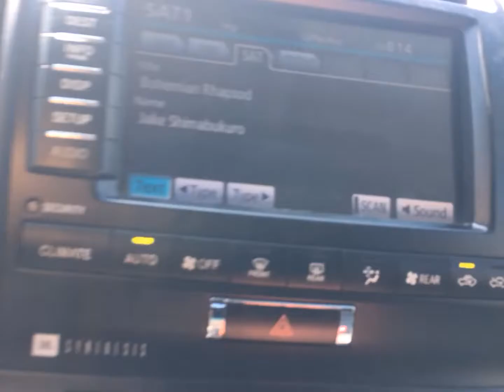2016.07.18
Trust me when I tell you that nothing happened today